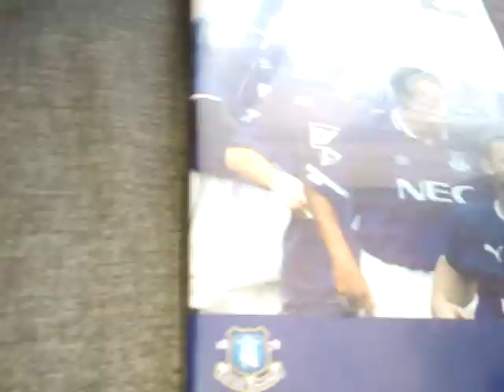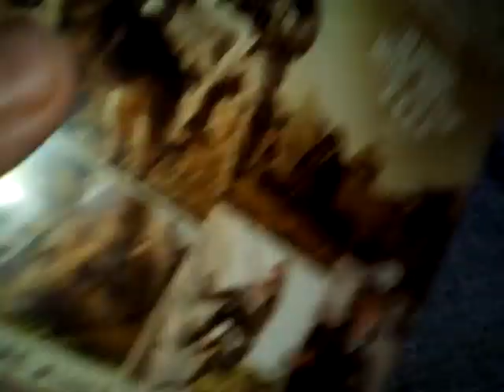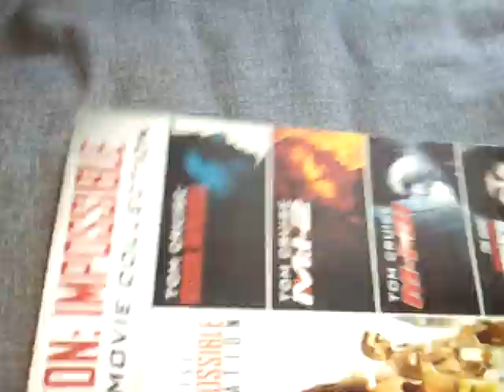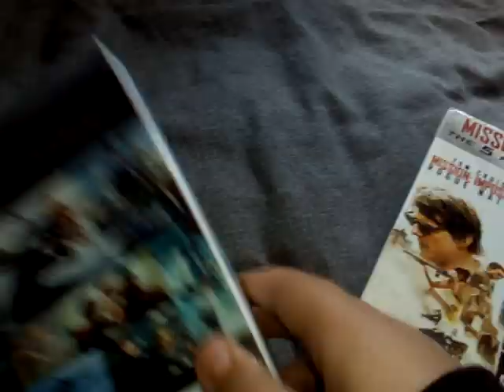dvd update 1